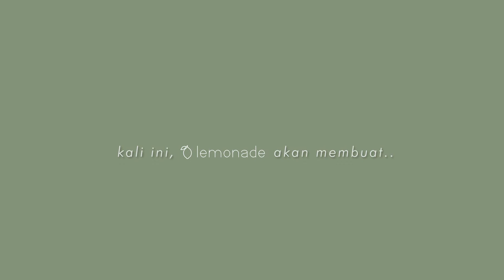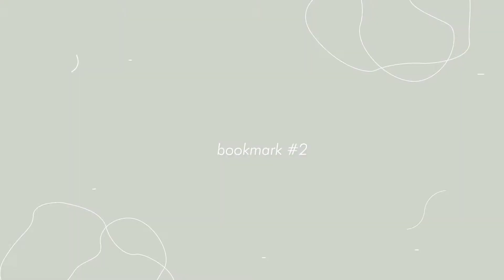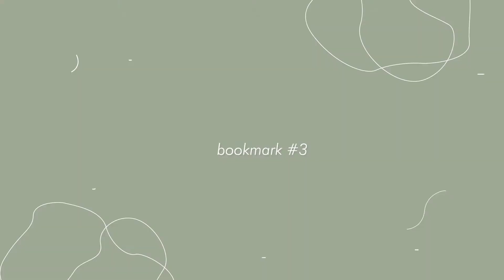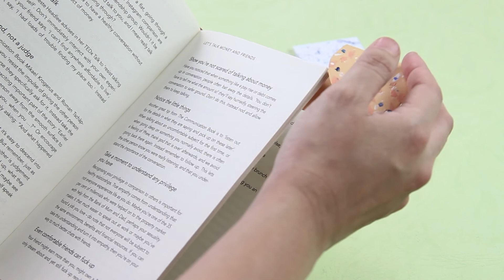DIY Easy Bookmarks | Pembatas Buku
Hi Semua !!

Balik lagi di YouTube Channel LemonadeDIY !!
Kali ini kita membuat DIY Pembatas Buku, pastinya dengan bahan material yang ada di sekeliling kita.

XOXO,
Ayu & Nadia

Hi Everyone !!
Now, we're gonna make a cute and simple Bookmarks

Thankyouuu 💕

XOXO,
Ayu & Nadia